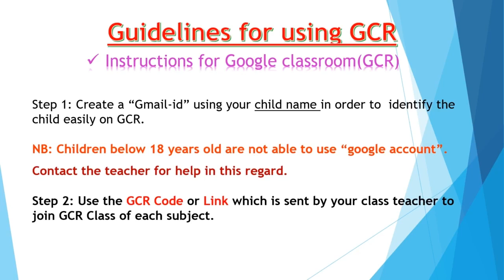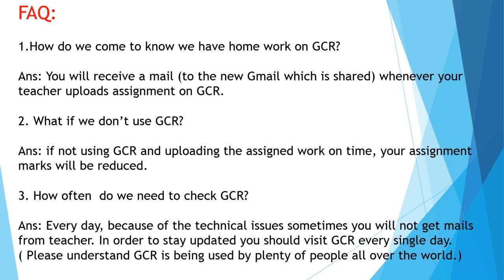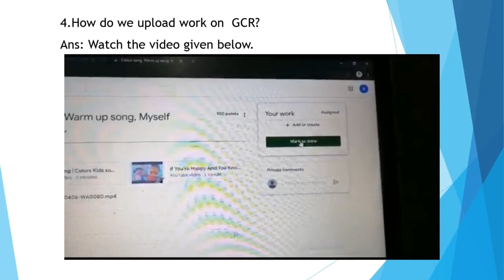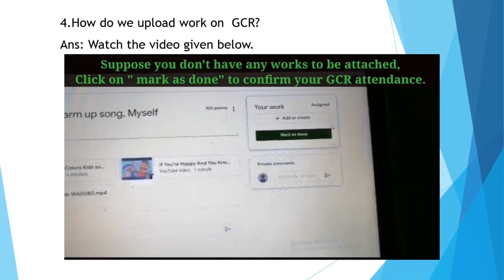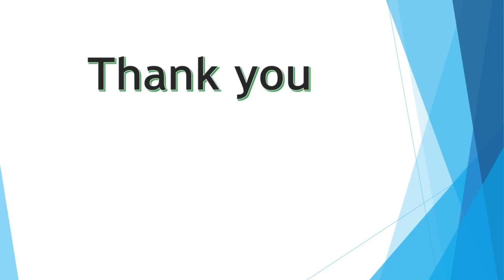LFES GCR Guidelines